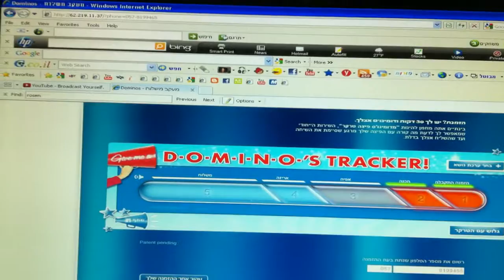Following the order of pizza "Domino's" next stage